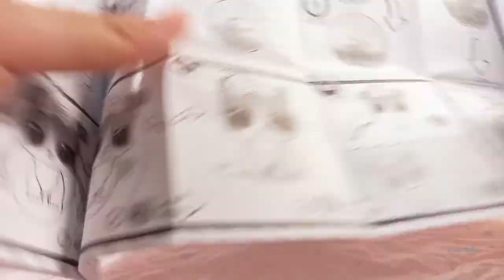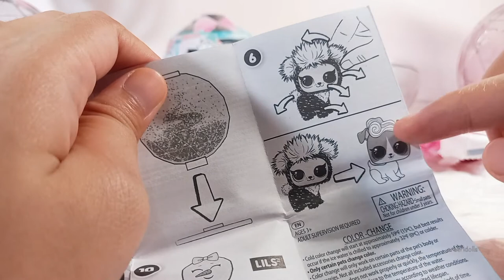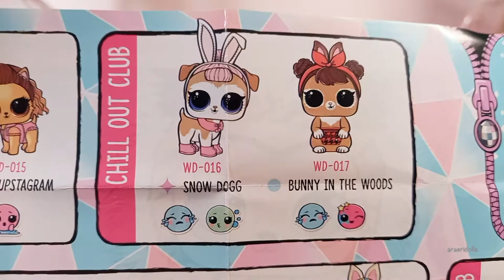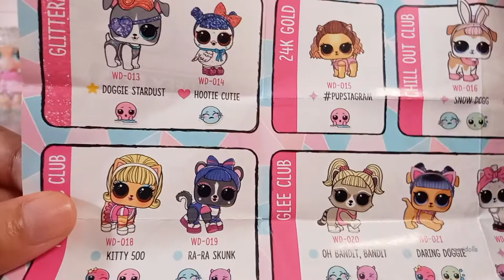LOL Surprise FLUFFY Pets Winter Disco Series Unboxing Review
Satu lagi video unboxing bareng syakira yang seru banget
LOL Surprise Fluffy Pets dari Series Winter Disco
Boneka pet yang lucu dengan bulu yang lembut, fluffy banget!!
bulunya bisa dibongkar pasang juga
Tapi di tengah video, syakira kenapa ya ?
Nonton sampai habis ya buat tau "ada apa dengan syakira?"